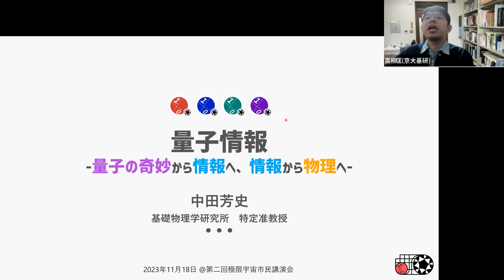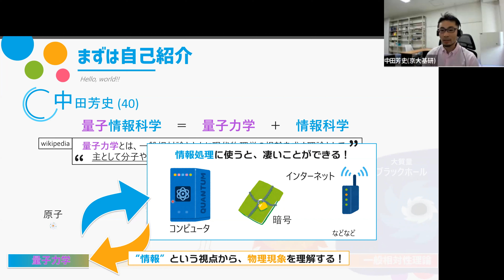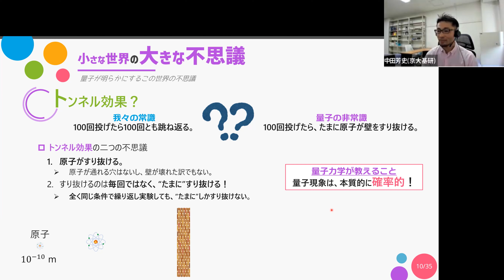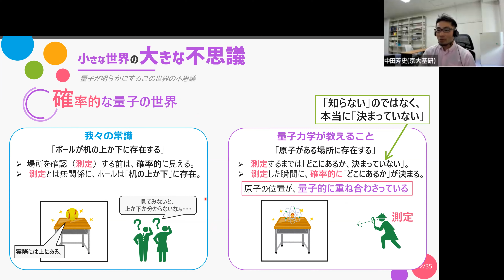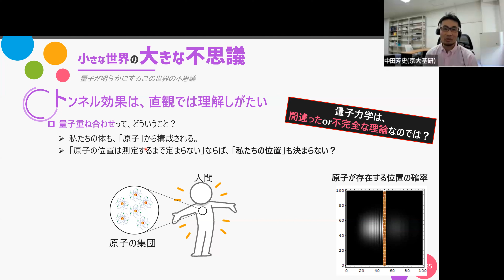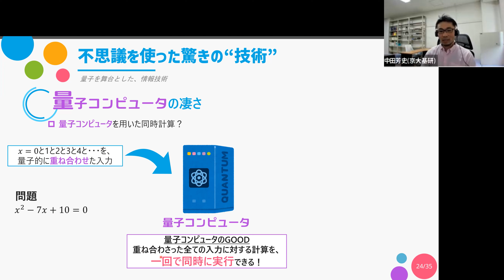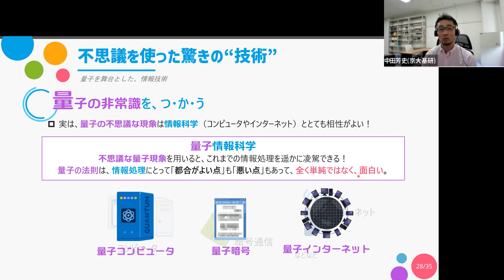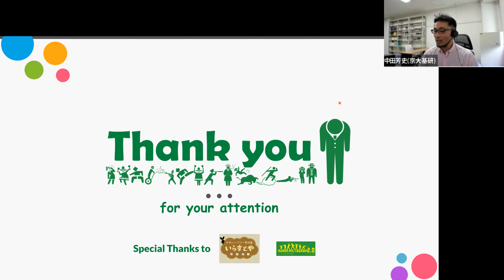第二回「極限宇宙」市民講演会２「量子情報 -量子の奇妙から情報へ、情報から物理へ-」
2023年11月18日に行われた、学術変革領域A「極限宇宙の物理法則を創る」第二回市民講演会の中田芳史（京都大学 基礎物理学研究所）による「量子情報 -量子の奇妙から情報へ、情報から物理へ-」の講演です。

ご興味がある方は、サブスクライブよろしくお願いします。
以下の学術変革領域A「極限宇宙の物理法則を創る」のウェブサイトから、領域の情報が届くMLへの登録もお願いします。